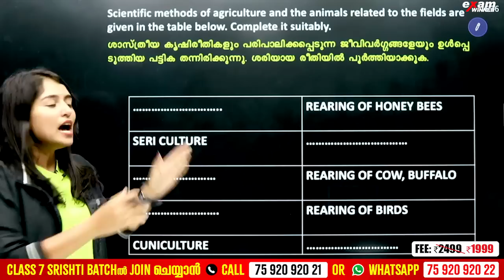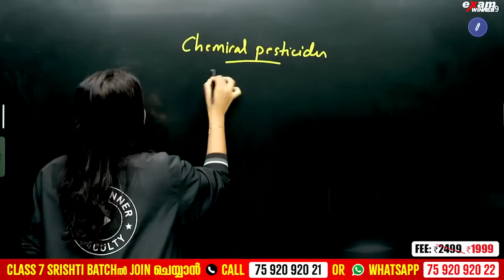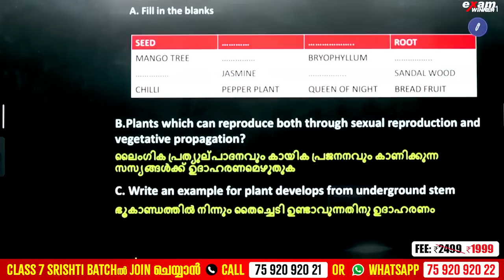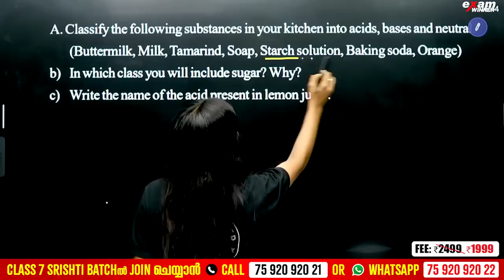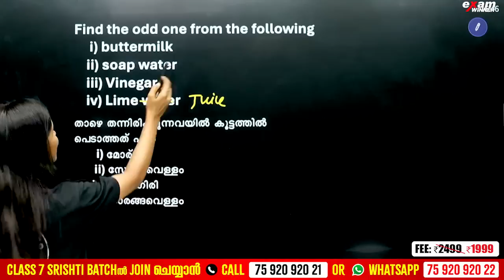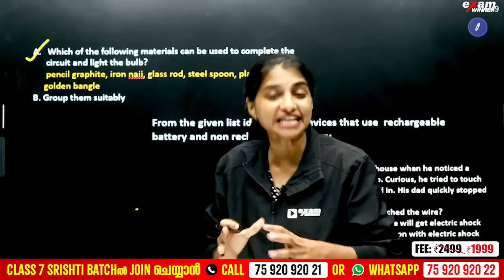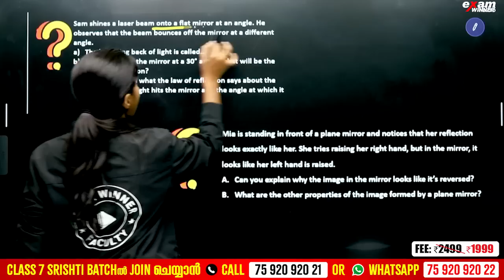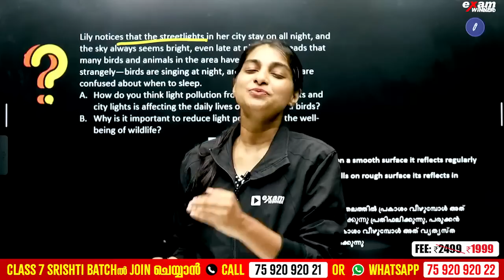CLASS 7 BASIC SCIENCE | ULTIMATE PREDICTION | QUESTIONS TO FOCUS ON | EXAM WINNER CLASS 7